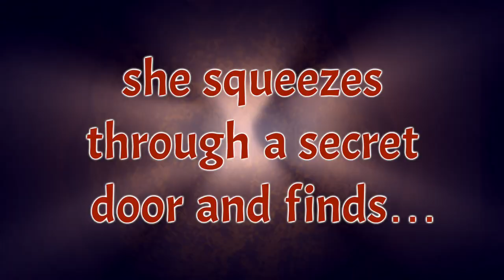CLEOPATRA BONES AND THE GOLDEN CHIMPANZEE by Jonathan Emmett & Ed Eaves (US edition)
CLEOPATRA BONES AND THE GOLDEN CHIMPANZEE, a picture book by Jonathan Emmett & Ed Eaves, published by Kane Miller.

"In the ruins of a temple, down a dark and winding stair,
explorer Cleopatra Bones is creeping with great care.
Springing nimbly sideways to avoid a deadly trap,
she squeezes through a secret door and finds a TREASURE MAP!"

Join Cleopatra Bones on an intrepid adventure to find the legendary Golden Chimpanzee. But awful Al McNasty is racing to find the treasure too, so who will get there first?